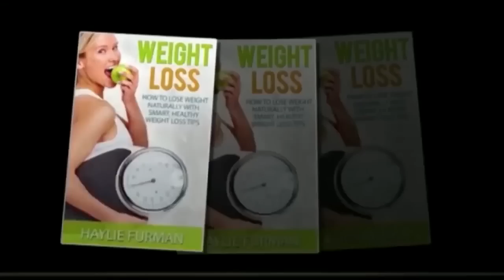Salman Chanda Chor Zakat Mafia Modern Faqeer Ab Jail Ki Roti Khane Gaya | 7h Tv News